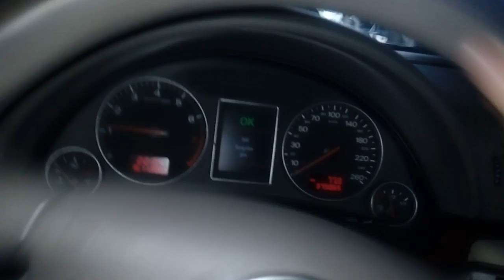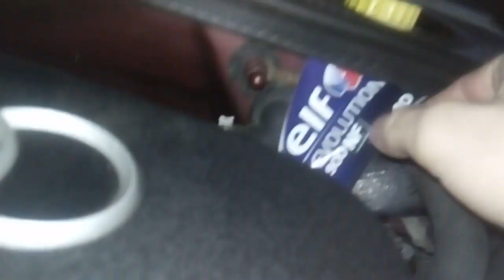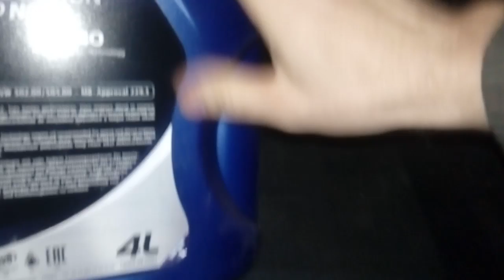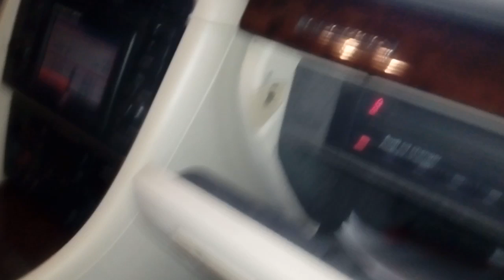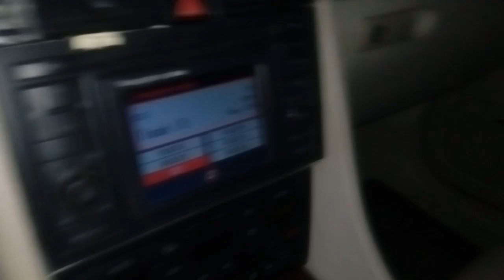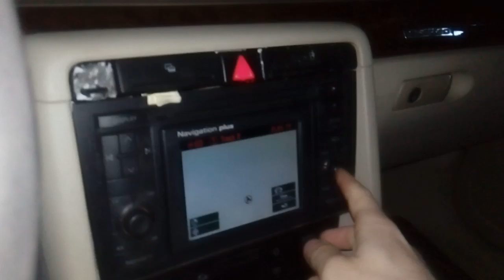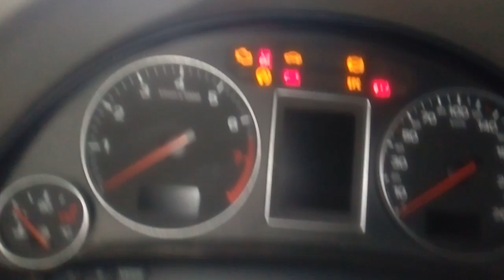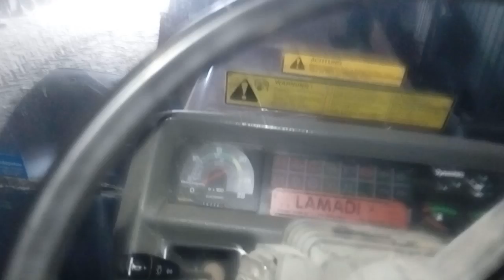Audi a4 b6 sedan 3.0 Quattro . Oględziny .cz1